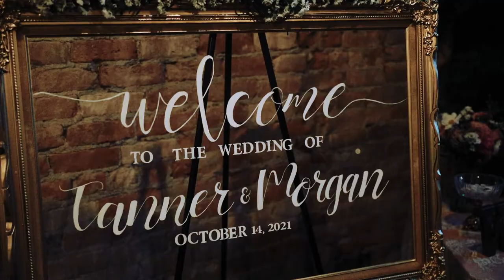Tanner & Morgan | Gorgeous Fall Wedding at the Oquirrh Mountain Temple | Utah Wedding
I post new films every week!

FOR FILMMAKERS:
Get a free month of a subscription to The Music Bed (where I get all my music):

Main cameras
24-70mm lens
70-200mm lens
24-35mm lens
Mounted Mic
Lav Mic
Camera Bag
SD Cards
Hard drives